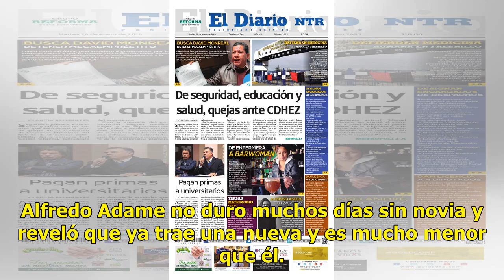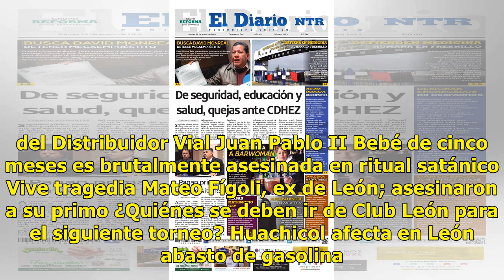Alfredo Adame ya trae novia oootra vez, es modelo y ¡tiene 27 años!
Alfredo Adame no duro muchos días sin novia y reveló que ya trae una nueva y es mucho menor que él. En entrevista para Ventaneando, Adame dijo que apenas comenzó a salir con la modelo rusa y confesó que ella tiene 27 años. "Sino pudo con la de 50, imagínate si voy a poder", dijo en tono de broma Ada...